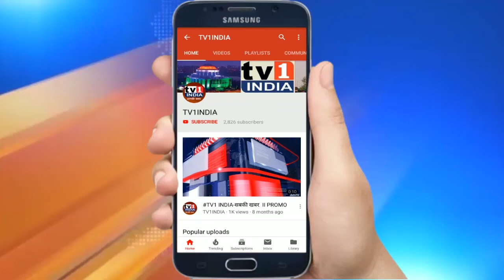मनपा चुनाव के लिए गुजराती समाज ने मांगा टिकट | उपेक्षा हुई तो भाजपा,शिवसेना और NCP को सिखाएंगे सबक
मनपा चुनाव के लिए गुजराती समाज ने मांगा टिकट | उपेक्षा हुई तो भाजपा,शिवसेना और NCP को सिखाएंगे सबक |  अपने काम धंधे और कारोबार से नवी मुम्बई के विकास में अहम भूमिका निभाने वाला गुजराती समाज महानगर पालिका चुनाव में प्रतिनिधित्व मांग रहा है.  गुजराती समाज को चाहिए अपना नगरसेवक, एनमएमएमसी में चाहिए अपना प्रतिनिधि..उद्यमी और समाजसेवी धरमशी पटेल की दलील है कि हम ज्यादा नहीं सिर्फ 3 से 5 लोकप्रतिनिधियों के लिए टिकट मांग रहे हैं जो मनपा में गुजराती समाज की आवाज बुलंद कर सके.